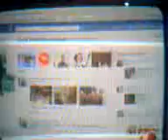¿Esta es la Clase de Policias que tenemos? (Estado de México) ASE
En Nezahualcoyotl, Estado de México dos hijos de la chingada policias ASE
Ahorcaron a un perro en el hasta bandera (la benero)

Mejor veamos esta Crestomatia.

Por suerte el perro sobrevivio.